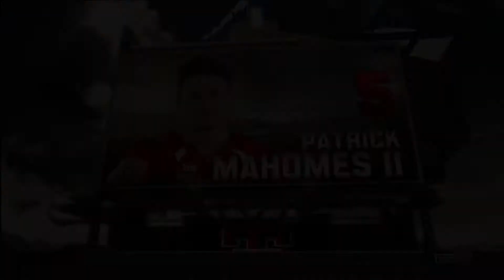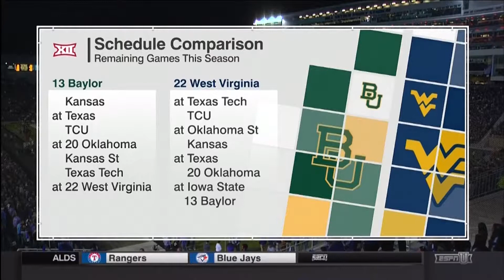2016 Texas Tech @ Kansas State One Hour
The Kansas State Wildcats have the top defense in the Big 12.  Texas Tech's QB Patrick Mahomes leads the top ranked offense in the Big 12.  Something has to give, am I right?  Well since the Red Raiders have a horrible defense and K State's offense is satisfactory, the likelihood of a low scoring game is still low and the likelihood of a high scoring game is still high.  On top of that, Wildcat coach Bill Snyder turned 77 yesterday!  Happy Birthday!  Lot going on with this game so sit back, get a slice of birthday cake and enjoy this (probably) high scoring affair from Manhattan.